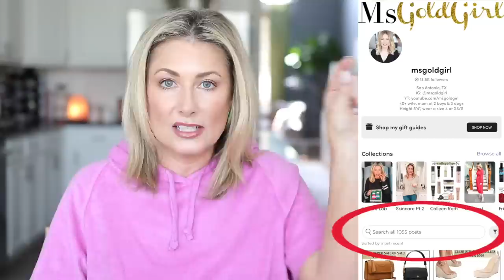Summer Outfit Ideas | What To Wear Now | Fashion Over 40 | MsGoldgirl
We often get stuck in a rut with our clothing choices-here are a few ideas to get you out of that rut-from everyday casual to a dressy dinner out on the town!

STARTING WITH MOST RECENT (TO ME)

POST #2 & 2.5
Clear Strap Espadrilles
(Top to bottom, left to right)
4. Middle Right

Fake tan-B. Tan (lasts a good week)

Sarah Flint $50 off 1st purchase with SARAHFLINT-BAMARNIE